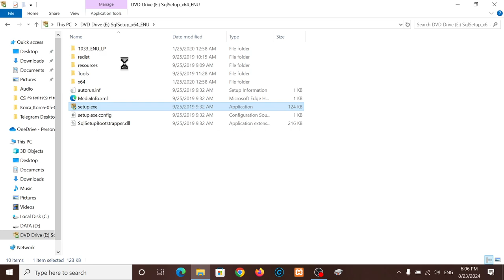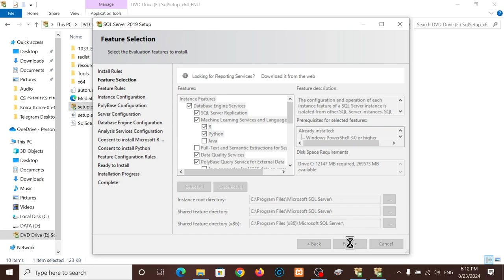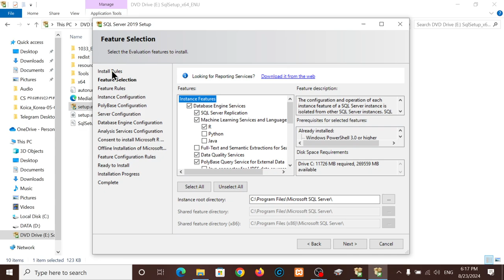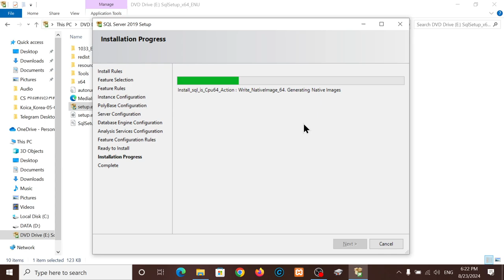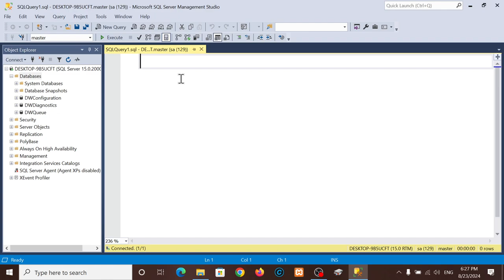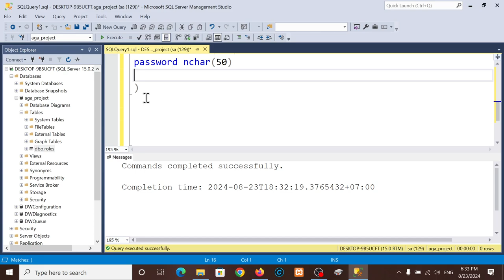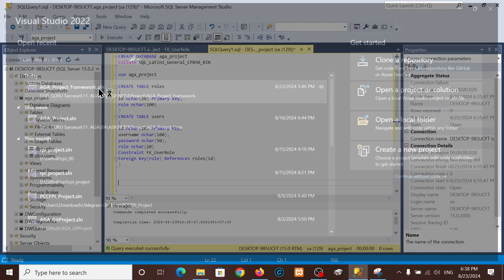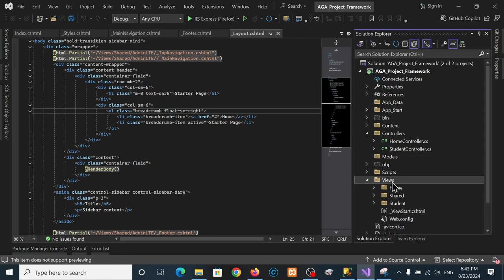ASP.NET: Week 08 - Install Microsoft SQL Server 2019 Enterprise